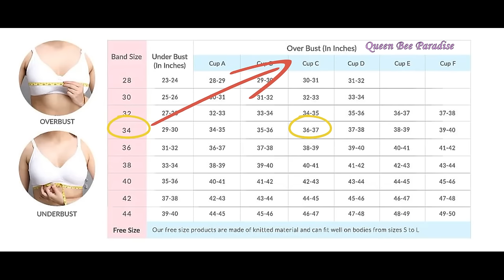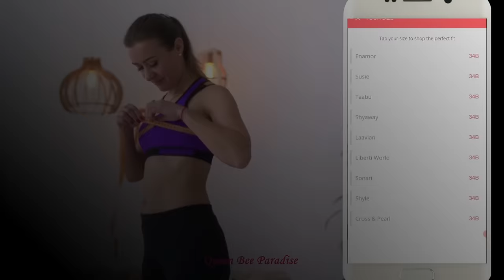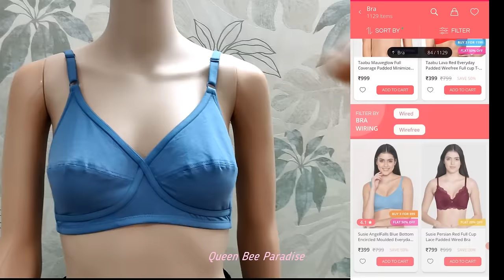🔴Secrets Every Woman Should Learn - How To Choose Right Bra/Panty பெண்கள் உள்ளாடை Tips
How To Choose Correct Bra / Panty For Your Body Shape - Types Of InnerWears - பெண்களுக்கான டிப்ஸ்
How To Choose Right Bra / Panty - Innerwear Mistakes to Avoid - பெண்கள் தெரிந்துகொள்ள வேண்டிய Tips

in this video:
1. why is it important to wear right bra
2. how to find the right size of the bra
3. how to find the right bra for sagging breast
4. how to find the right bra for heavy breast
5. how to find the right bra for shoulder pain relief
6. how to choose bra for beginners
7. how to choose right bra for teenagers
8. how to choose right bra for small breasts
9. how to choose right panty
10. information about feeding bra